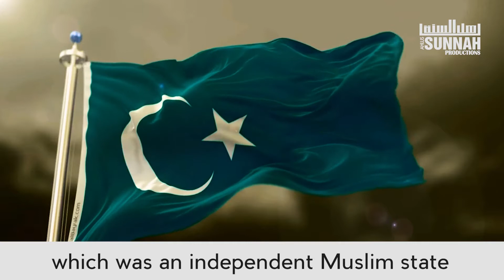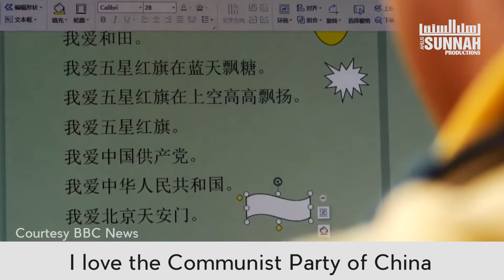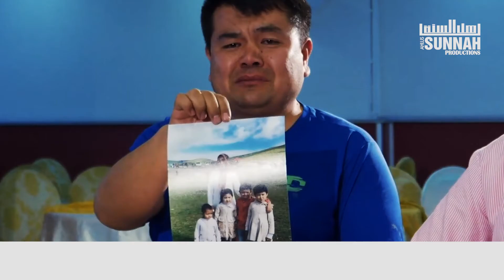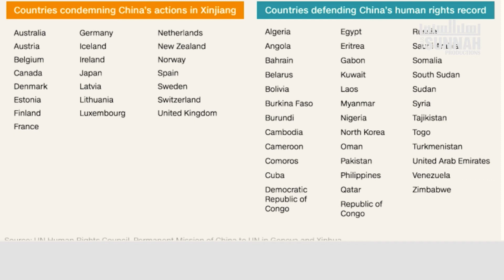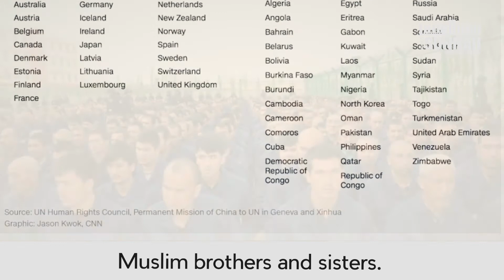Brutal crackdown on Muslims by China in Xinjiang || Ahlus Sunnah Productions